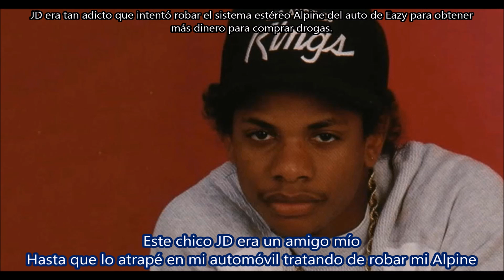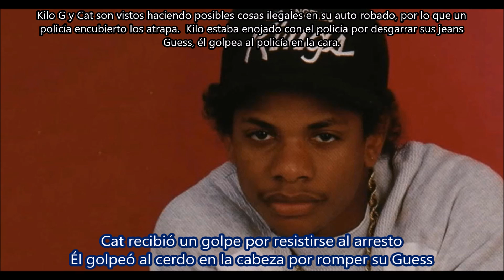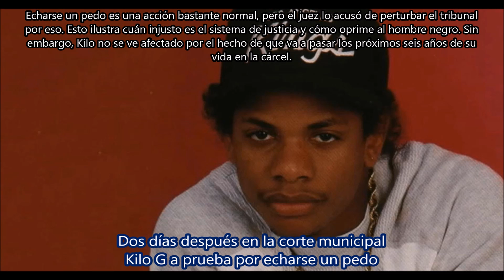Boyz-n-the Hood - Eazy-E Subtitulada en español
Canción: Boyz-n-the Hood
Artista: Eazy-E
Producción: Dr. Dre
Album: N.W.A. And The Posse
Año: 1987
Boyz-n-the-Hood es el debut en solitario del rapero Eazy-E como parte de NWA Ice Cube escribió la canción, y originalmente se pensó que sería para HBO, otro grupo firmado por Ruthless, pero después de que lo rechazaron, Eazy fue convencido para rapearlo La pista samplea"I'm A Ho" de Whodini , con una ligera variación.
El ejecutivo de Ruthless Records Jerry Heller consideró que la canción es una mezcla de Gil Scott-Heron , The Last Poets , The Rolling Stones y The Black Panthers.